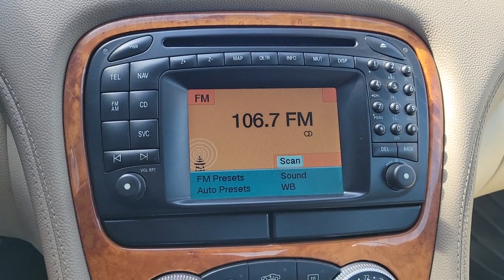2003 Mercedes-Benz SL-Class Near Me Winter Park, FL Windermere, FL Deland, FL Orlando, FL V15189C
Obsidian Black Metallic Used 2003 Mercedes-Benz SL-Class SL 500 near me in Orlando, Florida at Parks Lincoln. Servicing the Winter Park, Windermere, The Villages, Deland, FL area.

Parks Lincoln
3505 US-17

Obsidian Black Metallic 2003 Mercedes-Benz SL-Class SL 500 * CLEAN CARFAX, * NAVIGATION, * LEATHER, * ALLOY WHEELS, Ash Leather, Navigation System.***PARKS LINCOLN OF LONGWOOD 2021 LINCOLN PRESTIGIOUS PRESIDENT'S AWARD WINNER***